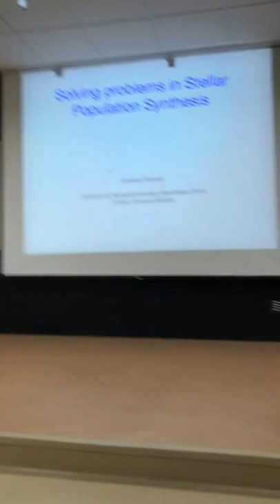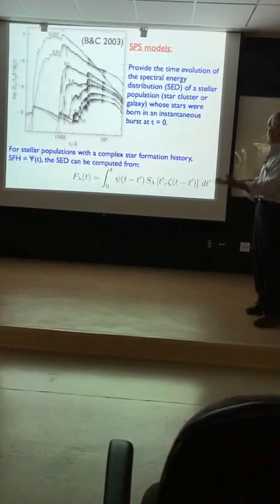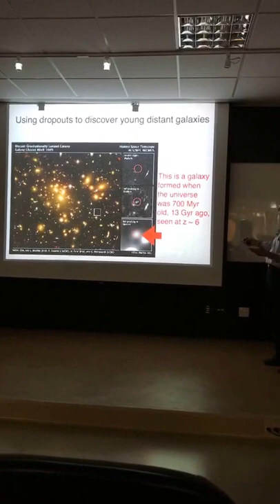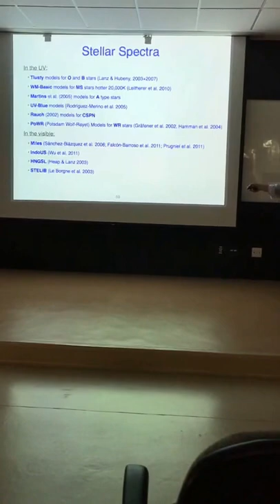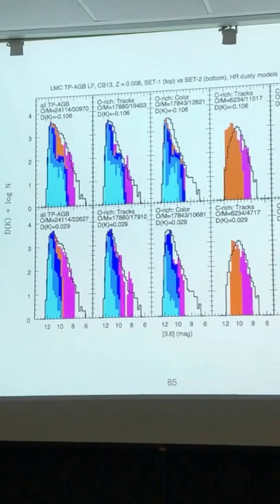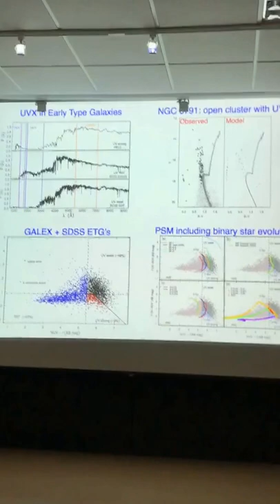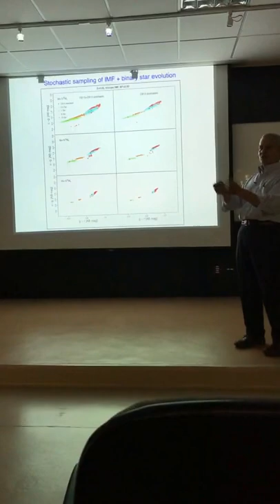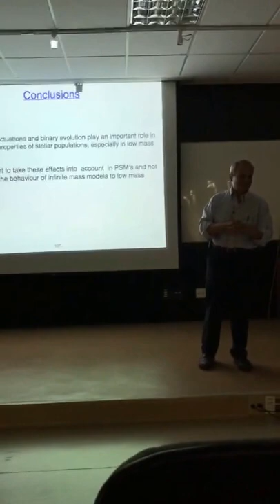Gustavo Bruzual's colloquium at IAG USP. Solving problems in stellar population synthesis